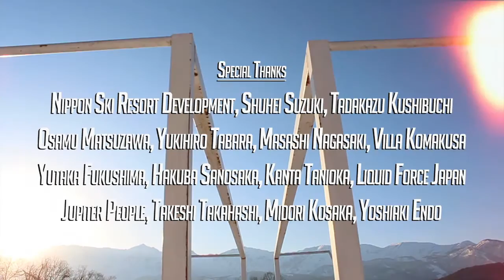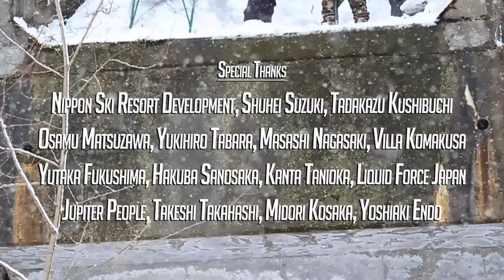Flux Bindings ReNamed - Japan Mini Movie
For 2015, Flux has been ReNamed with a new video series vision beginning with the Japan Mini Movie staring American riders, Tyler Lynch, Shaun Murphy and Ian Sams and Japanese riders, Atsushi Hasegawa, Isao Seki, Keita Inamura, Yosuke Hayashi, Yuma Abe and Yuya Akada. Japan got buried with snow again this year so when Spring hit, Tyler, Shaun and Ian packed up their gear and headed to the Land of the Rising Sun and to bring on the meltdown and lay waste to the some stunning urban environments along with a wild crew of crazy Japanese shredders. You have been warned… prepare to be FluxReNamed.